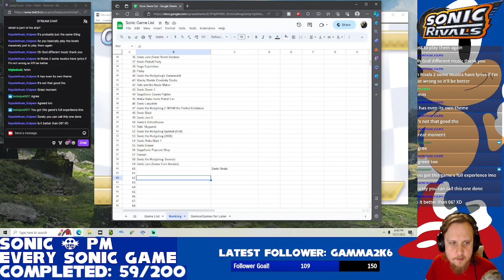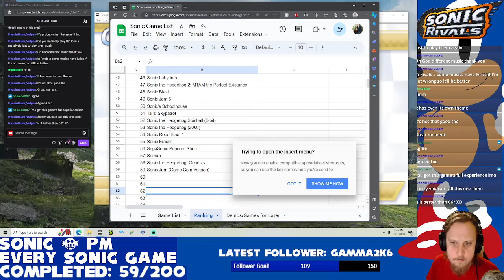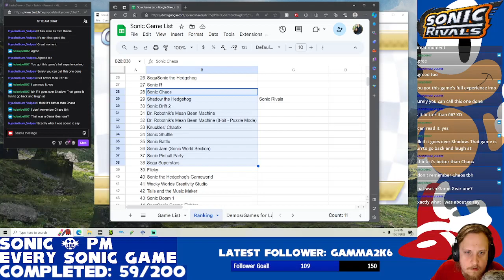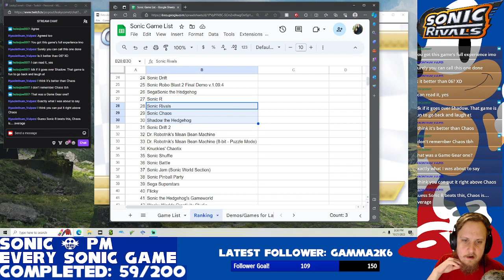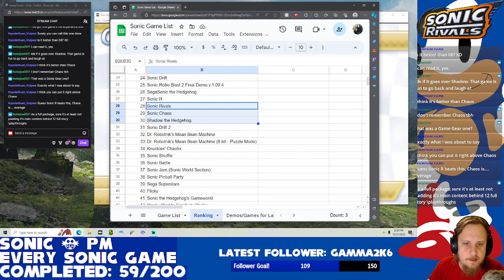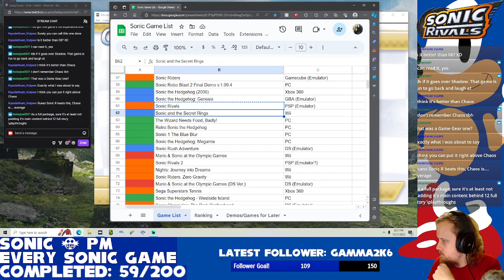Leaky Streams: Every Sonic Game! (60/200) - Sonic Rivals Part 4! - Final!